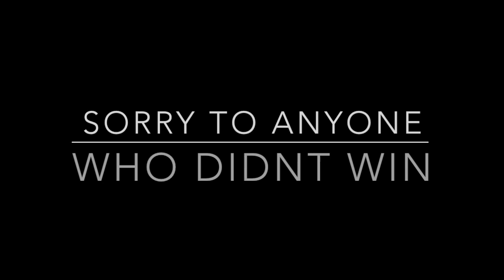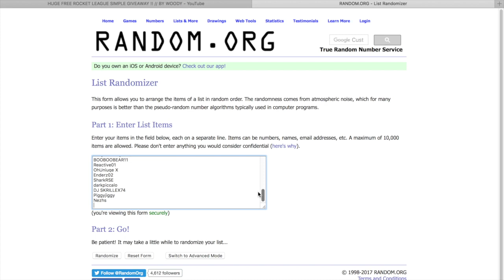THE ROCKET LEAGUE GIVEAWAY WINNERS / BY WOODY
Congratulations to the three winners and a big thank you to everyone else who entered.

Winners will have 72 hours to reply to trade or someone will take their winnings.

Can we make it to 600 !

Stick around for more easy free giveaways in the future and videos!